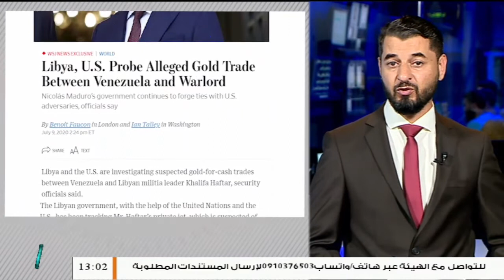موجز أخبار الساعة 1ظهراً |10 - 7 - 2020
ــــــــــــــــــــــــــــــــــــــــــــــــــــــــــــــــــــــــــ
ــــــــــــــــــــــــــــــــــــــــــــــــــــــــــــــــــــــــــ
يمكنكم تحميل تطبيقنا TANASUH TV على الهواتف الذكية: